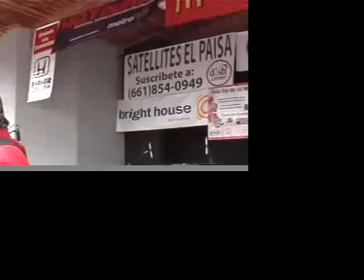La Mar-K de Tierra Caliente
Banda mexicana celebrando en los terrenos de la feria de bakersfield el dia de las madres 2010. bakersfielddenoche presente.